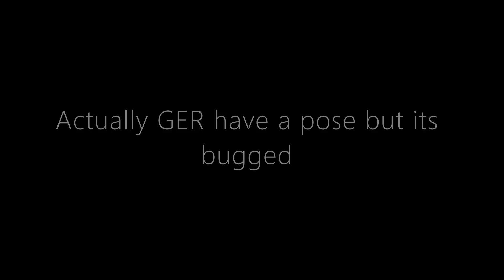[AUT]All pose in AUT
Posing Day
Credits to @white network